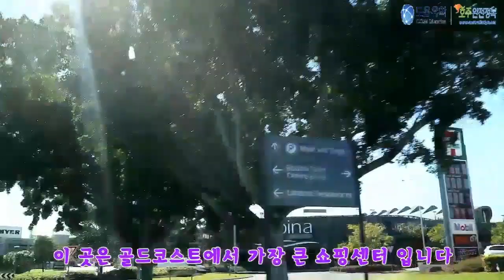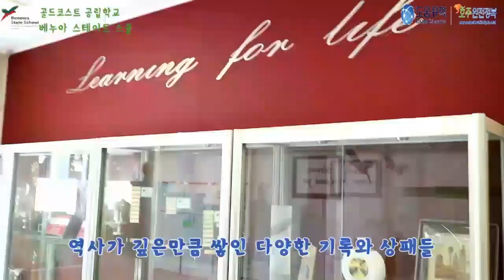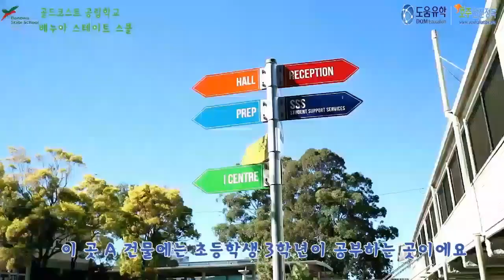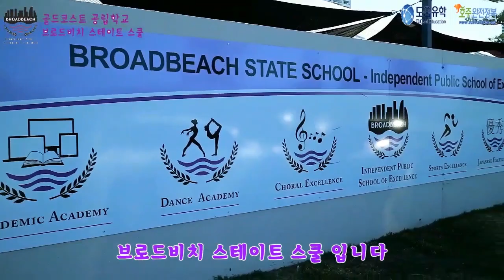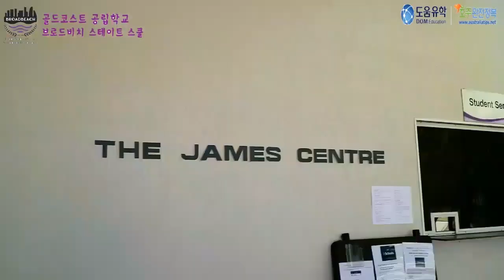[호주조기유학] 골드코스트 공립학교 탐방기 (Varsity College, Benowa State School, Broadbeach State School)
호주의 공립학교에 다녀왔습니다!
Varsity College, Benowa State School, Broadbeach State School

더 많은 호주 유학 정보가 필요하시다면,

호주 조기유학 전문가 조셉님께 연락주세요!